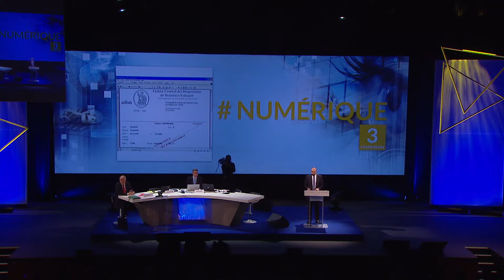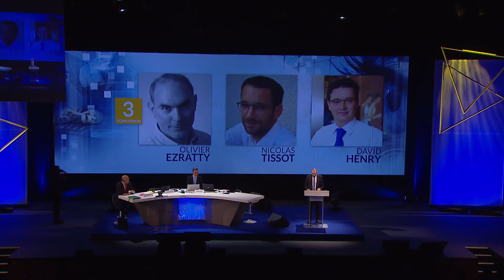113e Congrès des notaires - Commission NUMERIQUE / Introduction Mathieu Fontaine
Introduction de la commission NUMERIQUE par Mathieu Fontaine, notaire

Lille- septembre 2017